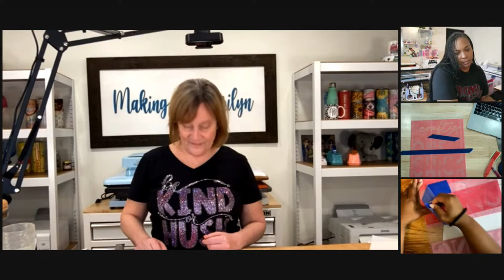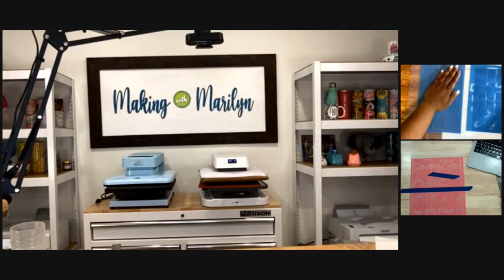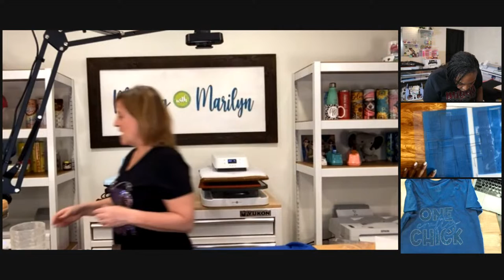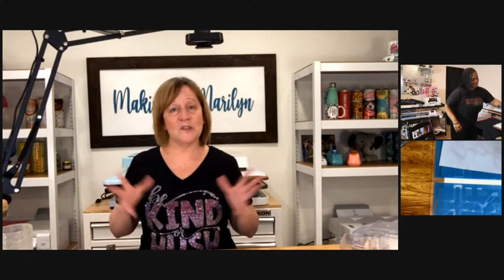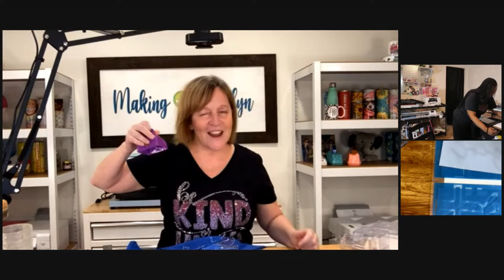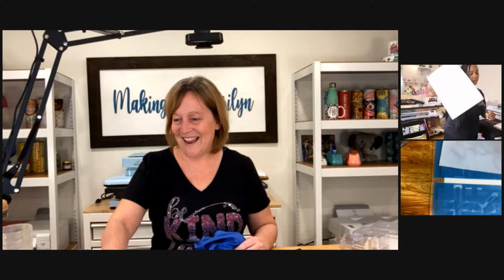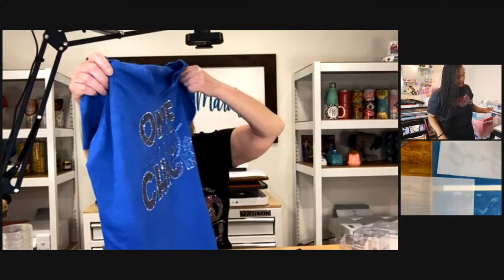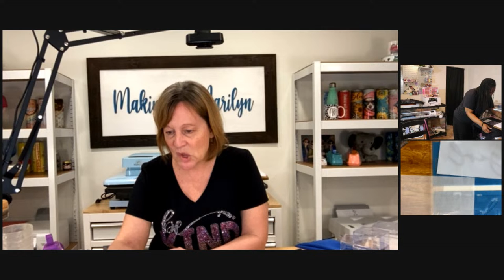BLING LIVE | Let's Make a Hofix Rhinestone T-Shirt with Marilyn!!!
✅ USED IN THIS LIVE

Rhinestone Picker Tool

Chopping Mats